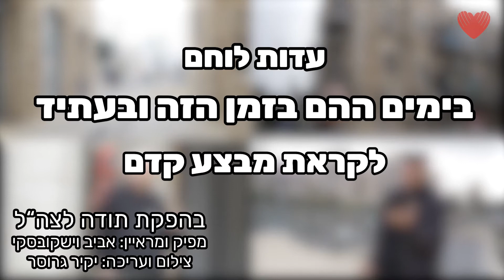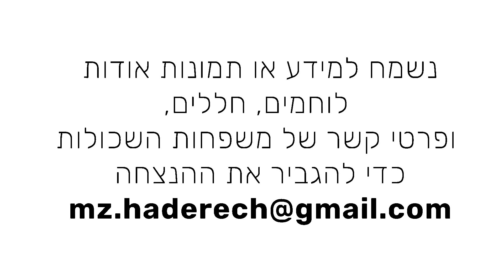עדות עזרא יכין - בימים ההם בזמן הזה והעתיד. הכנות למבצע קדם